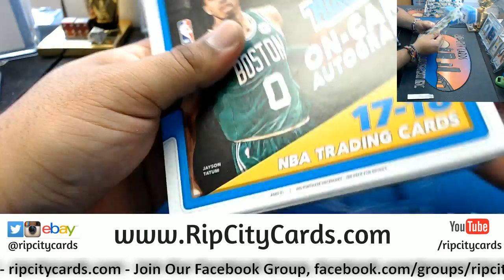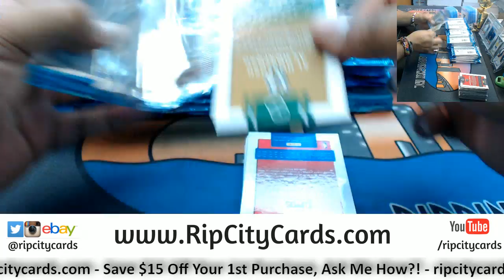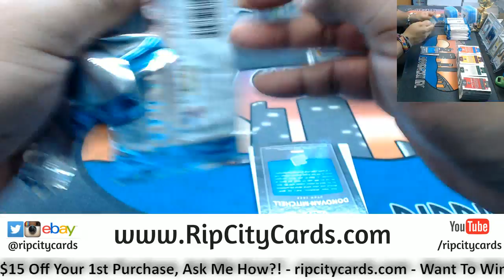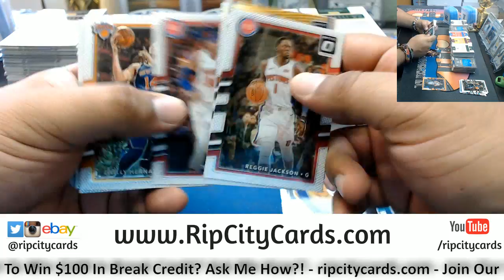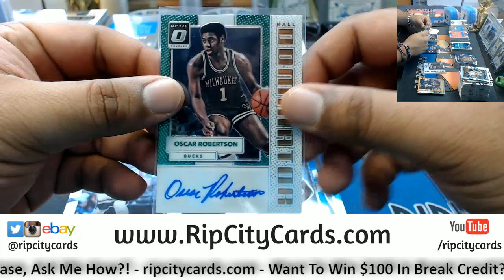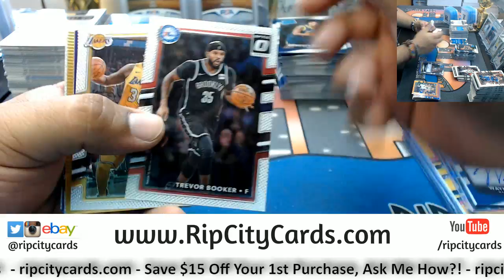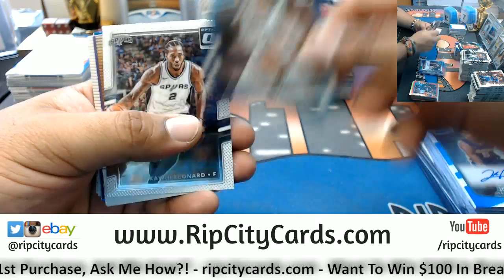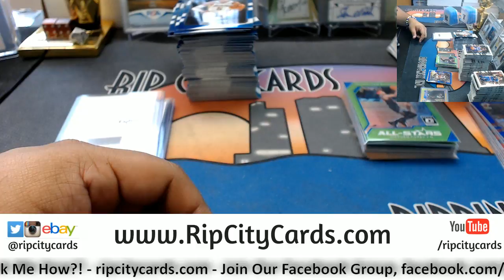2017 18 Optic basketball Half Case #11 eBay